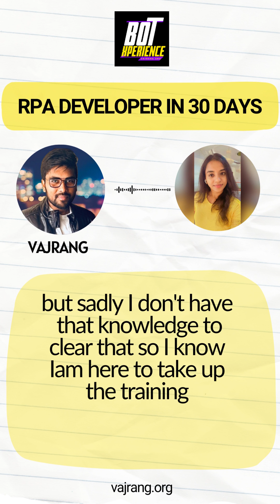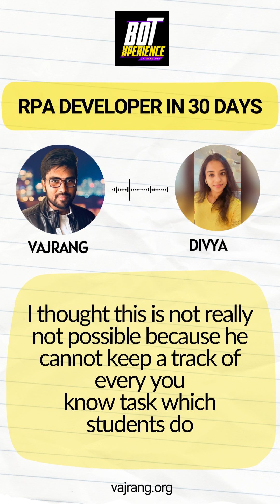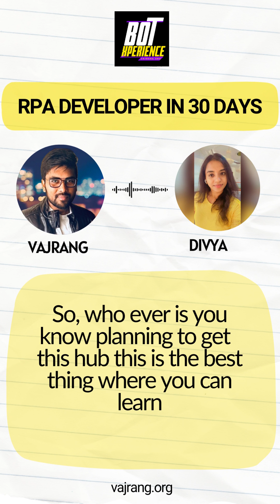UiPath Best platform to learn RPA with actual project training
✅ Did you like the video? ..